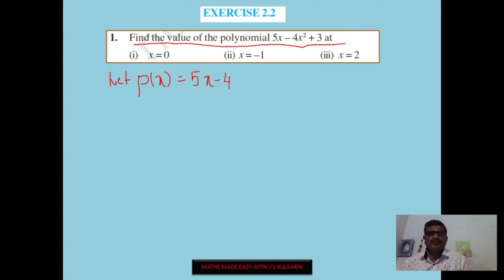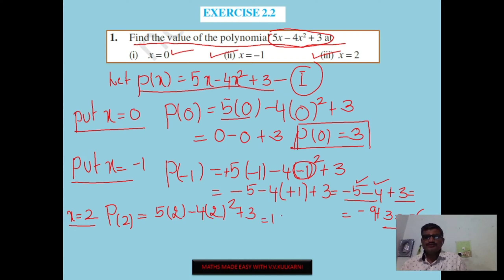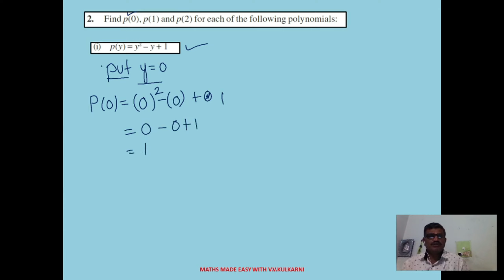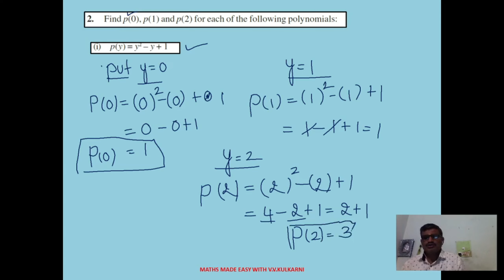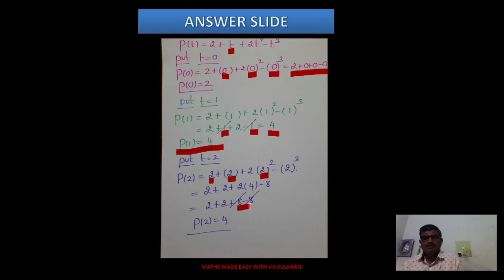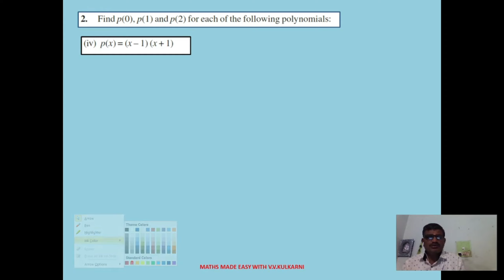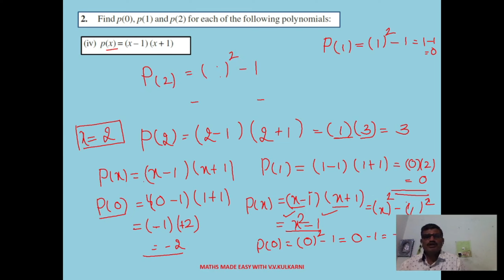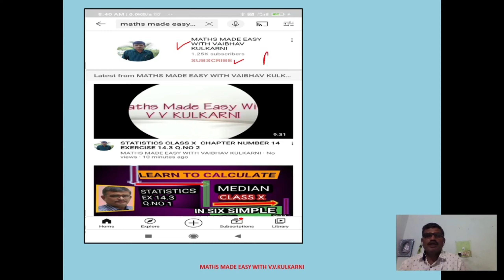POLYNOMIAL CLASS IX EXERCISE 2.2 EXAMPLE 1 to 2 SOLVED